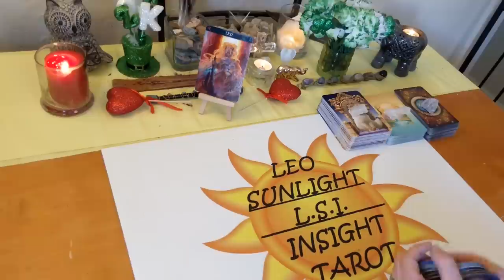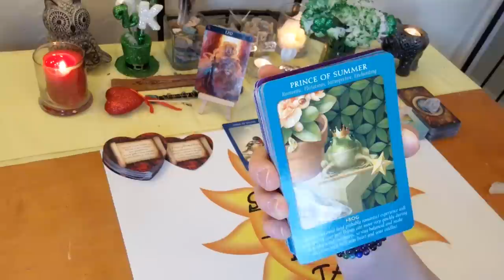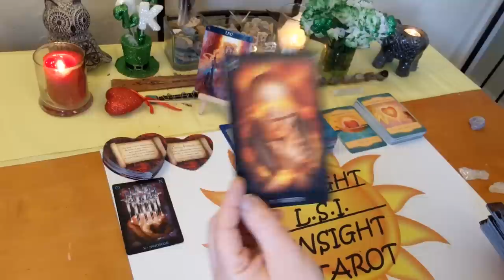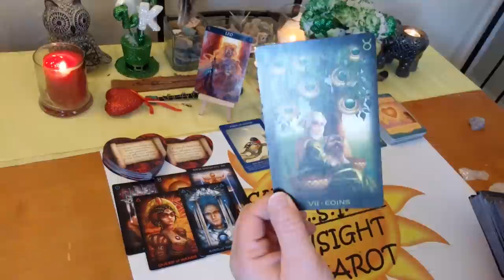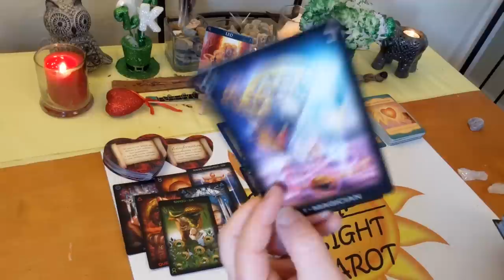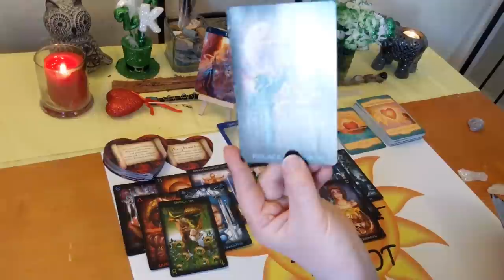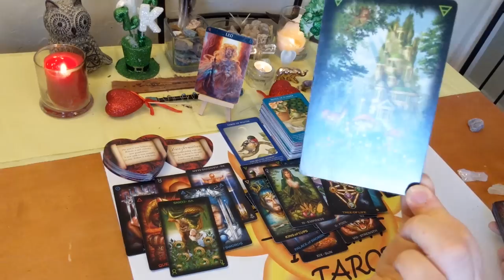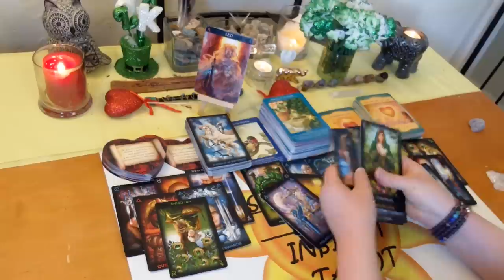Leo Bonus *Something Major is Happening Here Leo!* March 2020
10K Subs! Deck Giveaway & free 20 minute reading of your choice!
How to enter:
Tell me in your comment which video you liked and shared.

♌Leo♌ Bonus Reading Love, Life & Advice Tarot & Oracle Card Reading for March 2020. A look at the messages you need to hear right now using 3 different Oracle decks. All clarified with tarot.